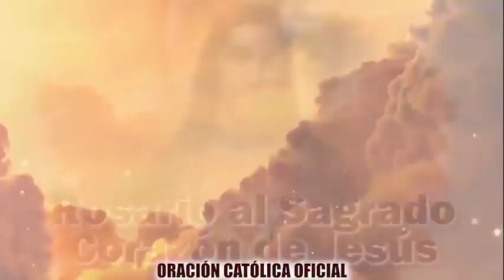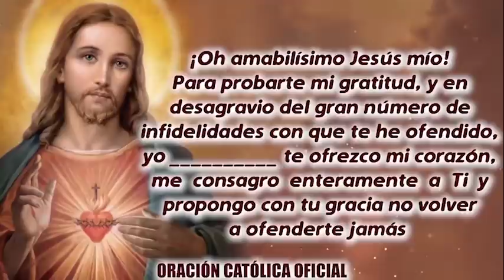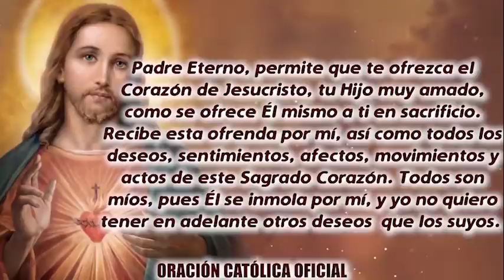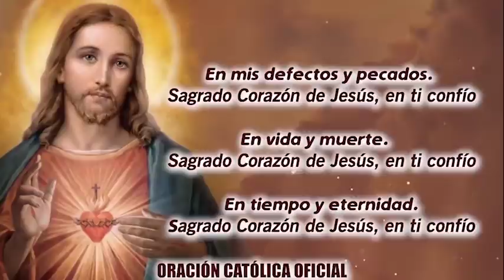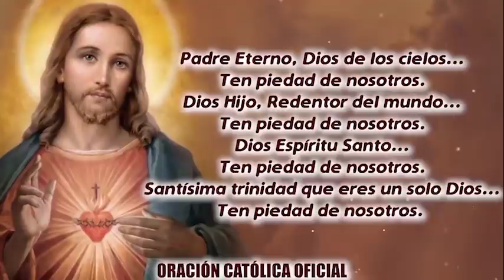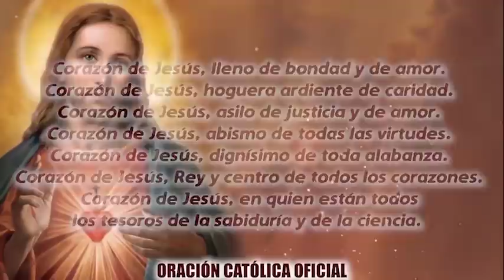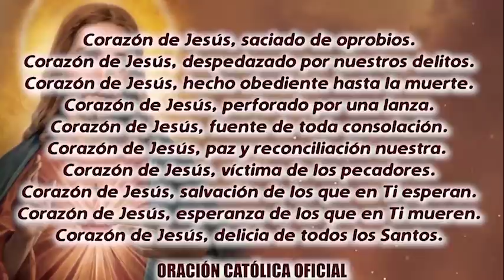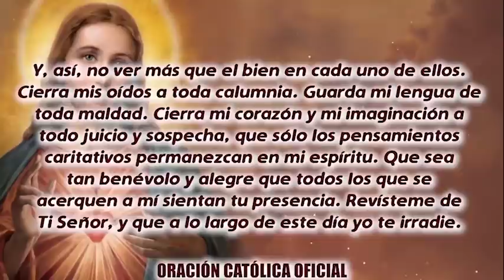ROSARIO AL SAGRADO CORAZÓN DE HOY JUEVES 16 DE DICIEMBRE DE 2021 (( SAGRADO CORAZÓN DE JESÚS))